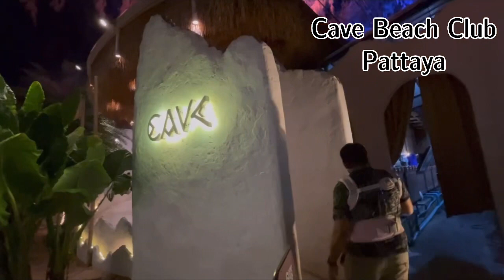Cave Beach Club the new landmark of Pattaya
Pattaya's new landmark

Price per head: 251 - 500 baht

Best dish: Spicy Salmon Salad

Cave Beach Club the new landmark of Pattaya latest open Today is the first day!!! Beautiful in every corner, lots of photoshoot comers, good atmosphere, good music, delicious food!!! Screaming Welcome the new month. November with the latest opening Open today for the first day! The shop is called Cave Beach Club Pattaya's newest beach club Beautiful from the entrance to the shop until the very end!!! It's a beautiful beach club. The inside is beautifully decorated with crafts or handicrafts, different wickerwork. You can take photos in every corner of the shop. Outside is a seaside seat Good atmosphere, listening to waves, listening to music because sitting and looking at the sea is good, cool breeze blowing through. Especially during this period, the winter season is coming, the sea in winter is very clear water, looking at the flat sea, clear blue skyWhether it's coffee, juice, smoothies, beer, wine, we have it all. There are Thai food, western food, and a lot of spicy salads. Including dessert too In addition to the good atmosphere The food is also delicious, whether it's spicy salmon salad, salmon is very good, big pieces, thick and soft, very tasty